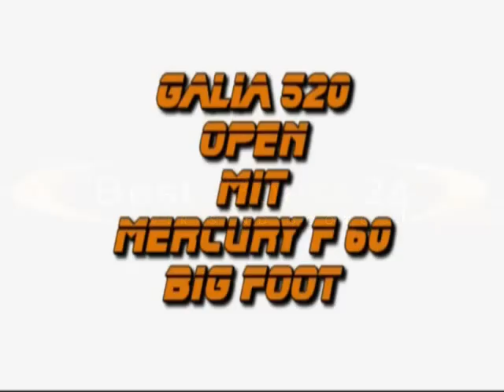Galia 520 Open 2011 by best boats24